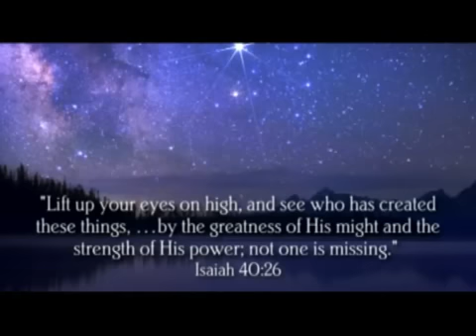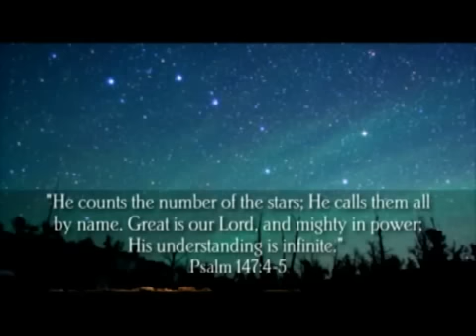The universe demands a creator - big bang NOT true